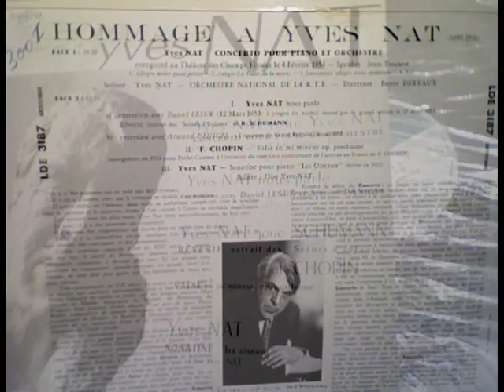Yves Nat : Valse en mi mineur op. posth. de Chopin (film Pathé & transfert vinyl)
Film rare d'Yves Nat sur piano Érard en 1931, pour l'anniversaire de l'arrivée de Chopin à Paris.

Malheureusement, 90 % des séquences filmées ne correspondent pas du tout à la partie sonore... .

Comme l'archive sonnait un demi-ton plus haut, avec des fluctuations assez gênantes, la partie sonore a été transférée à partir d'un disque vinyle Erato en hommage à Yves Nat, et resynchronisée avec le film.